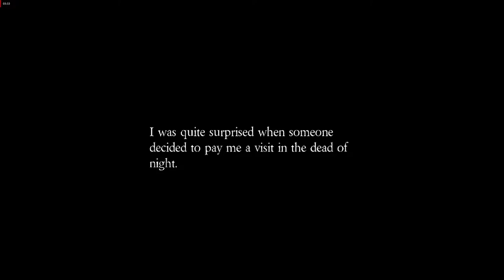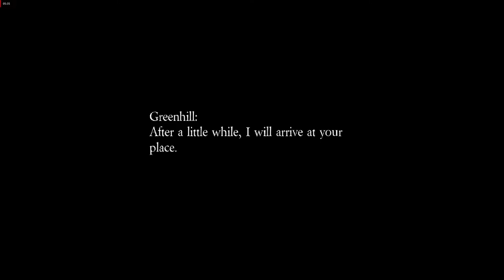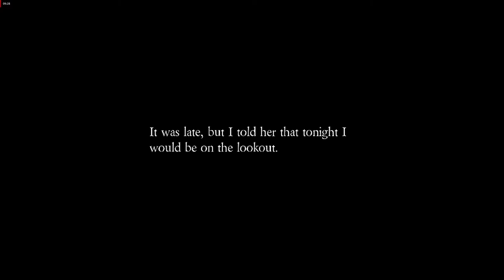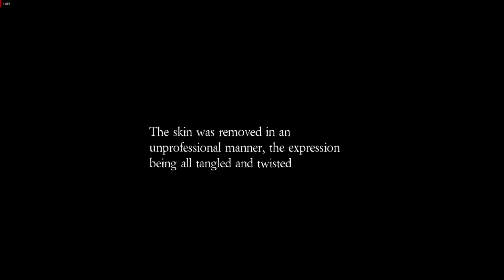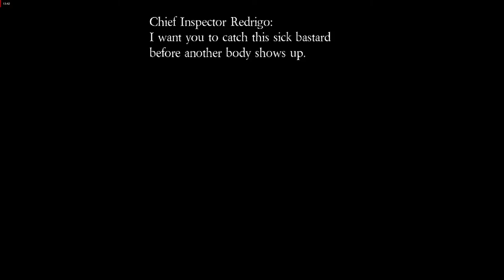Lonepath - PC Gameplay